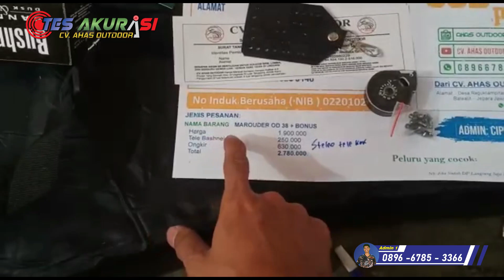TERBARU‼️PCP PREDATOR MARAUDER OD 38 milik Lusyana Naraha Di Tual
Admin 5 : 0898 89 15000
admin 4 : 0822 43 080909
Admin 3 : 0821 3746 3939
Admin 2 : 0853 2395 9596
Admin 1 : 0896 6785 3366

4 CARA BELI / ORDER :

*1.* Beli dengan bayar di tempat setelah barang sampai (COD)
*2.* Beli  via WA dan Transfer via BRI
*3.* Beli dengan order RekBer di tokopedia
*4.* Beli aksesoris dan produk lainnya di CV ahas Outdoor
*5.* Datang ke alamat kami di Desa raguklampitan RT 04 RW 01 Batealit Jepara Jawa Tengah

4 CARA BELI / ORDER :

*1.* Beli dengan bayar di tempat setelah barang sampai (COD)
*2.* Beli  via WA dan Transfer via BRI
*3.* Beli dengan order RekBer di tokopedia
*4.* Datang ke alamat kami di Desa raguklampitan RT 04 RW 01 Batealit Jepara Jawa Tengah